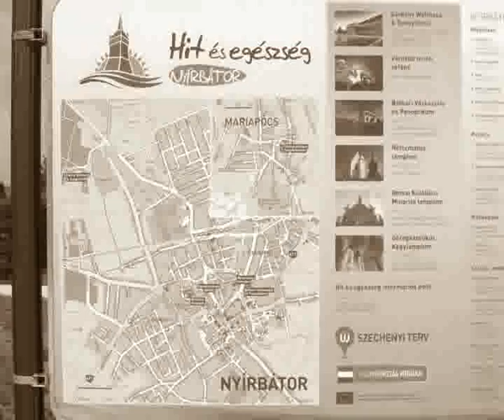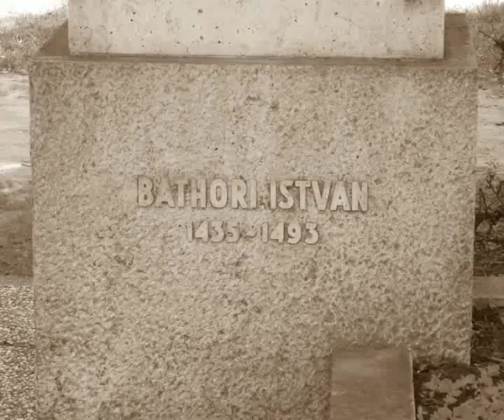Nyírbátor-Az én városom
Nyírbátor történelmi hangulatú kisváros Szabolcs-Szatmár-Bereg megyében, a Nyírbátori kistérségben. A XV-XVI. századból fennmaradt világi és egyházi építészeti emlékeiről, és a város egykori földesurairól, a Báthoriakról is híres. A város történelmét az egymást váltó fejedelmek, főurak -- Báthoriak, Bethlenek, Rákócziak, és Károlyiak -- írták. Virágzása mégis a Báthori családhoz kötődik.A Szabolcs-Szatmár-Bereg megye délkeleti részén, a Debrecen--Nyíregyháza--Mátészalka háromszögben fekvő, 14 000 lakosú kisváros a Nyírség déli részének központja. Mátészalka 20 km, Nagykálló 22 km,  Máriapócs 11 km,
Megközelíthető a 471-es úton; vonattal elérhető a Nyíregyháza--Nyírbátor--Mátészalka--Zajta- illetve a Debrecen--Nyírbátor--Mátészalka-vasútvonalon.